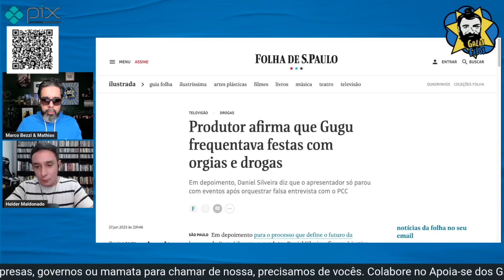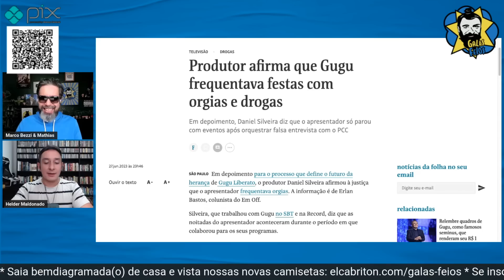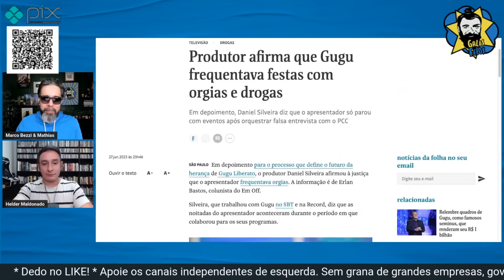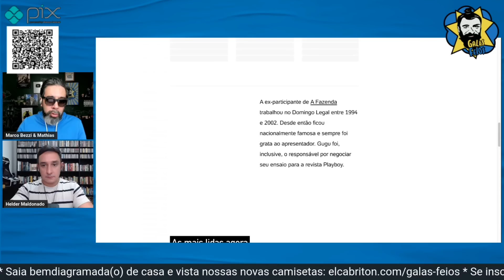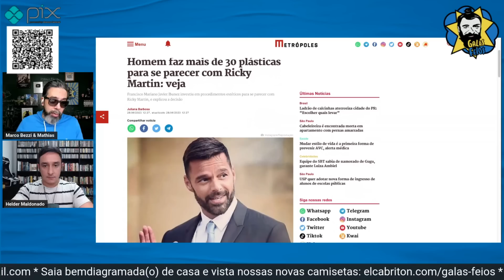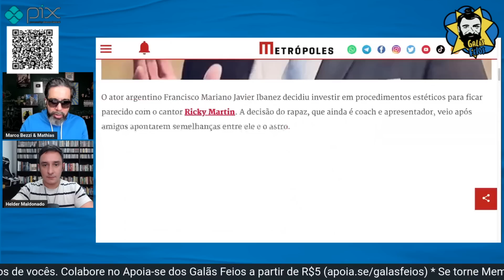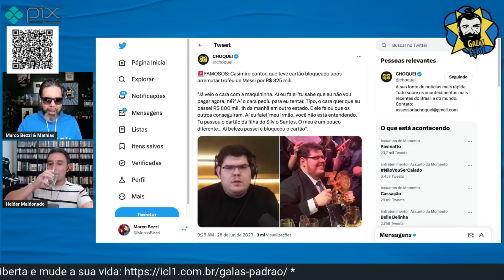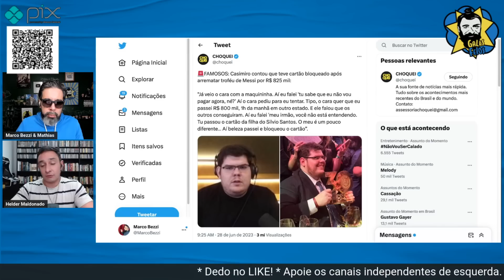Gugu era “promíscuo” e ia a festas com 0rgi4s e dr0g4s, segundo produtor | Galãs Feios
Dessa vez, o ex-produtor do Domingo Legal, no SBT, e do Programa do Gugu, na Record TV até março de 2011, Daniel Silveira, chamou o comunicador de “promíscuo” e disse que ele participava de festa com 0rgi4s e dr0g4s.